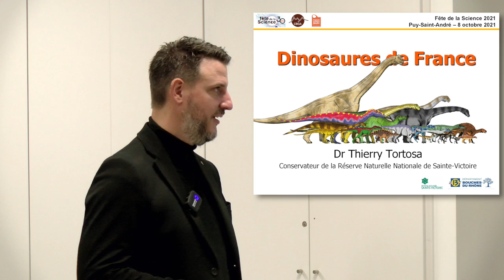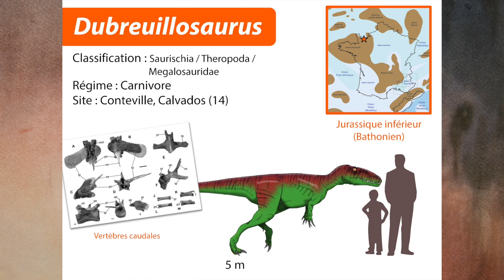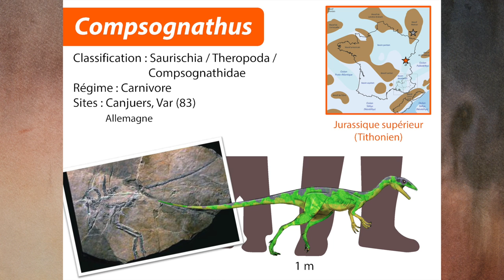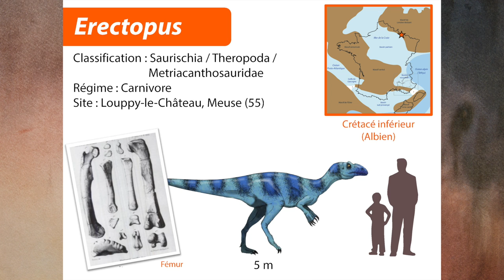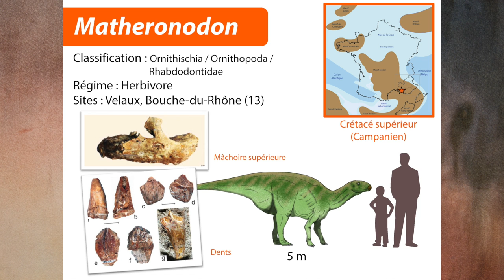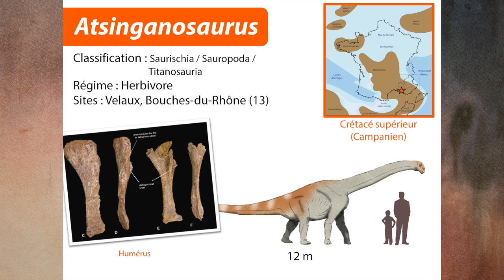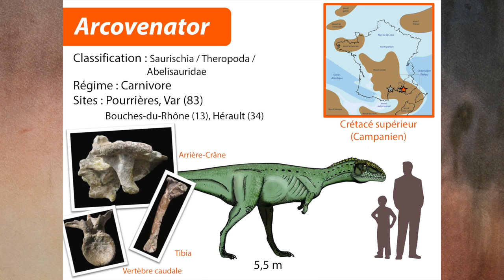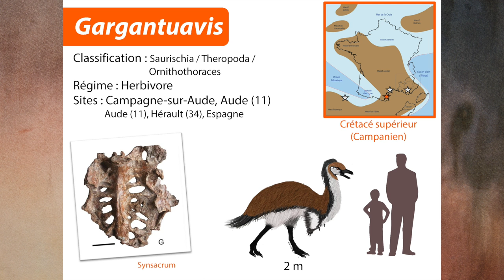Dinosaures de France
Conférence à la Maison de la Géologie et du Géoparc sur le thème des "Dinosaures de France" par Thierry Tortosa (Conservateur de la Réserve Naturelle Nationale de Sainte-Victoire) lors de la Fête de la Sciences.
À Puy-Saint-André le 8 octobre 2021